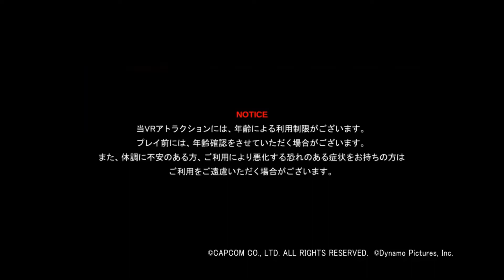Fortnite: Chap Two, Skullgirls on Switch, RE7 VR Prequel & New PC Game looks Dope - Trailers!!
Yo folks wassup JohnoDaz(BringthePain) here, Fortnite Chapter Two looks great, Skullgirls 2nd Encore on the Switch, Resident Evil 7: Walkthrough the Fear VR Prequel but only an Arcade Experience and a New PC Game called Moons of Madness check out the Trailers n see what you think guys much love!!